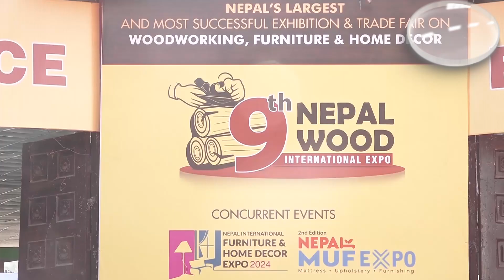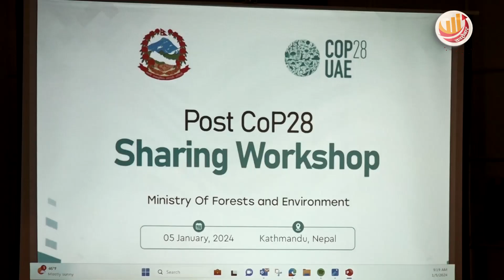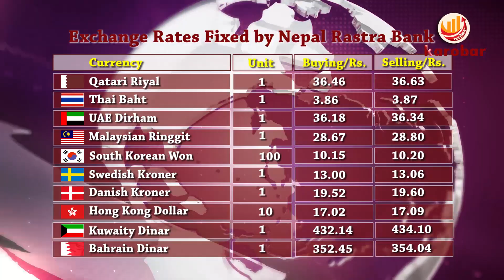KAROBAR NEWSभारतसँग भएको सम्झौताको विरोध, प्रधानमन्त्रीको प्रष्टीकरण, उपत्यकामा मेयरहरु रुष्ट, किन ?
KAROBAR NEWS || आज २०८० पौष २० गतेका कारोबार आर्थिक समाचार || Karobar Daily ||Today Business News || 5 January 2024

१. भारतीय दूताबासले २० करोडसम्मका परियोजनामा सोझै लगानी गर्नसक्ने सम्झौताको सांसदहरुद्धारा विरोध, पूनः विचार गर्न माग, सिधै मनलाग्दी खर्च गर्न नपाउने प्रधानमन्त्रीको जवाफ ।
२. संवैधानिक परिषद्को (काम, कर्तव्य, अधिकार र कार्यविधि) सम्बन्धी ऐन, २०६६ लाई संशोधन गर्न बनेको विधेयकमाथि छलफल सुरु ।
३. उपत्यकाको फोहोर व्यवस्थापनको जिम्मा संघीय सरकारलाई दिने मेयरहरुको निर्णय, हचुवाको भरमा सडक बत्ती लगायतको विल भुक्तानि गर्न ताकेता गरेको भन्दै विद्युत प्राधिकरणसँग रुष्ट ।
४. त्रियुगा नदीमा बन्दै गरेको पुलको निर्माण कार्य तत्काल शुरु गर्न माग गर्दै स्थानीयहरुले ज्ञापन पत्र बुझाए ।
५. काठमाडौंको भृकुटीमण्डपमा आजबाट तीन दिने नेपाल उड इन्टरनेश्नल एक्स्पो सुरु, एक्स्पोमा ८० कम्पनीका १ सय ५० भन्दा बढी ब्राण्डका सामानहरु रहने ।
६. नेपालमा जलवायु परिवर्तनसम्बन्धि लगानी भित्र्याउन सक्ने अवस्था नरहेको वन तथा वातावरणमन्त्री डा. वीरेन्द्रप्रसाद महतोको जकिर ।